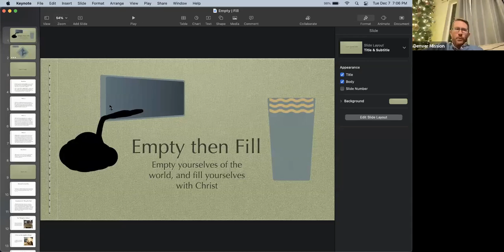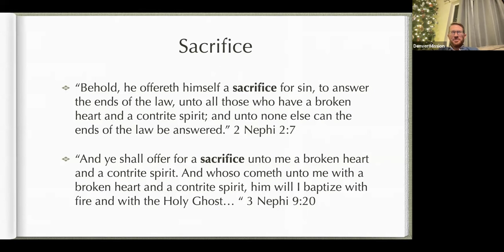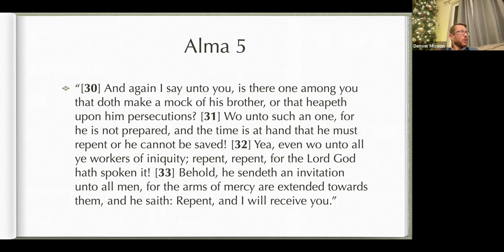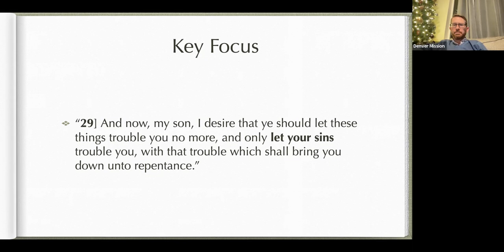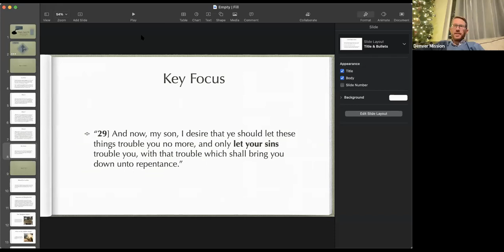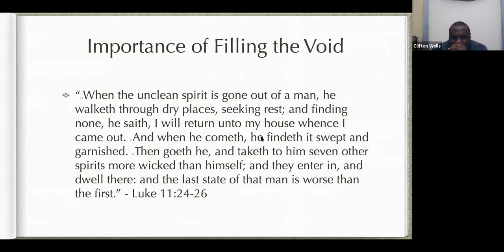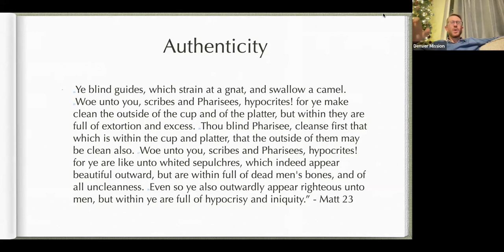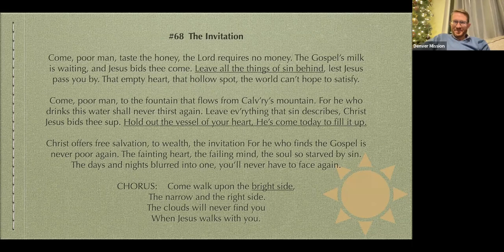Tuesday 12.7.21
Empty then Fill - Matthew 23:11-12